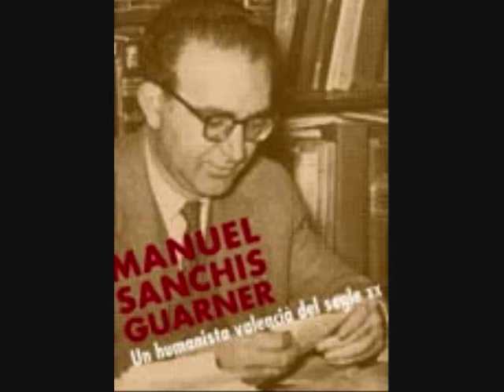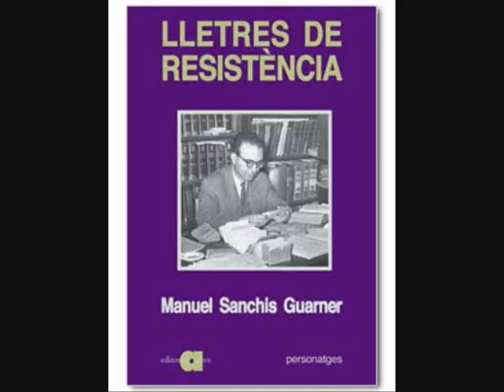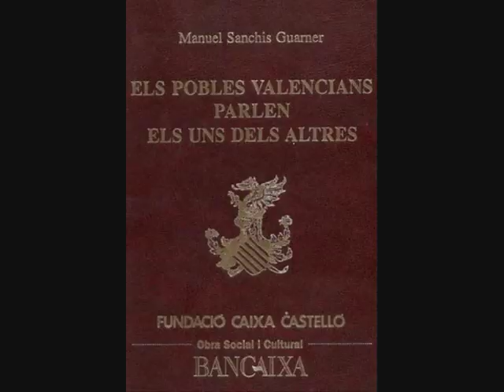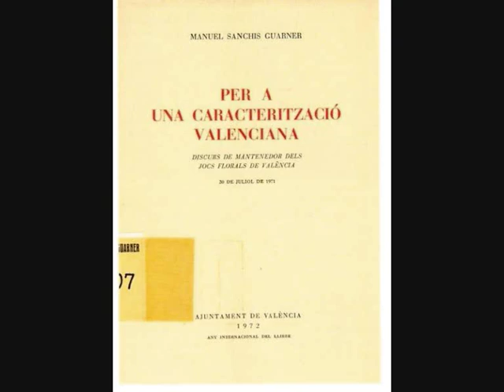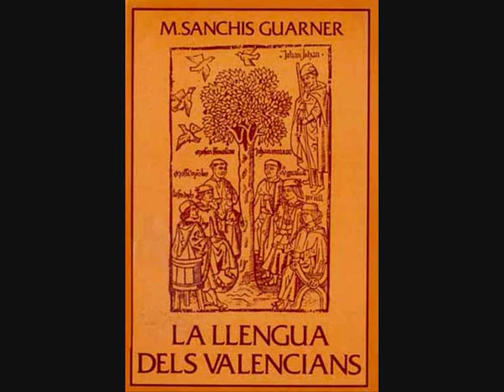Homenatge a Manuel Sanchis Guarner- Canta Carraixet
Homenatge al professor Manuel Sanchis Guarner, amb fotografies i música de Carraixet